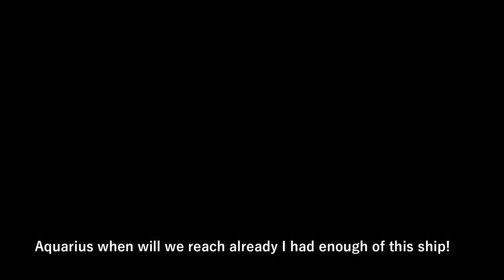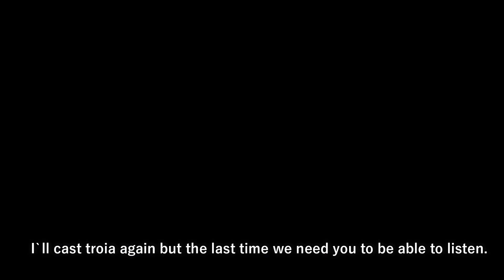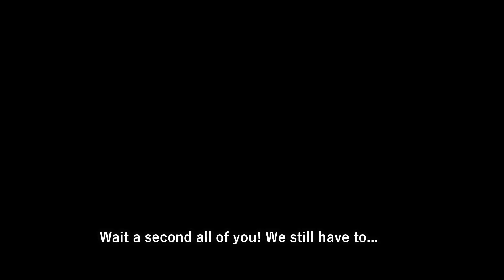Fairy Tail Fanstory Nalu- Dragon King episode 5